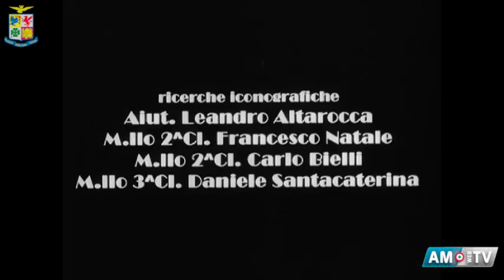Aeronautica Militare - 1932 velivolo Caproni Ca.97 a Comandi Riuniti con congegno pilota automatico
“Caproni Ca.97 a Comandi Riuniti” tratto dalla raccolta video “ Ali Dimenticate” realizzata dal Centro Produzione Audiovisivi dell'Aeronautica Militare.

Il Ca.97, velivolo monomotore della società Caproni, costruito interamente con tubi d’acciaio e rivestito in tela, robusto, affidabile e dotato di grande stabilità, fu scelto per sperimentare per la prima volta i comandi riuniti. L’esperimento consisteva nel riunire nel volantino di guida il comando degli alettoni e quello del timone di direzione eliminando così la funzione della pedaliera. Nel 1932 sull’Aeroporto di Centocelle a Roma, il pilota collaudatore Mario De Bernardi mostra il funzionamento della sua invenzione al Sottosegretario per l’Aeronautica Raffaele Riccardi. L’unione dei due comandi sul volantino fu il primo passo di un cammino che avrebbe portato alla realizzazione di un congegno di pilota automatico.